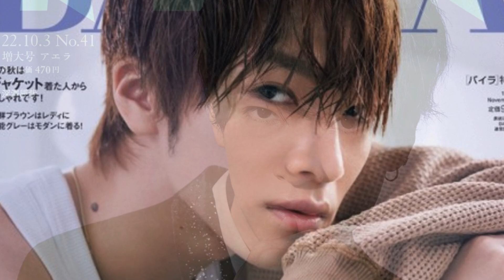Snow Man深澤辰哉、ぬれ髪で大人な表情 『BAILA』初表紙＆誌上デート企画は“秋のピクニック”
9人組グループ・Snow Manの深澤辰哉が、28日発売のファッション誌『BAILA』11月号（集英社）特別版表紙に初登場する。表紙カットではぬれた髪に大人っぽい表情でどきっとさせるショットが採用されている。　同誌恒例の好評シリーズ「Snow Manと誌上デート企画」第10弾として、『深澤辰哉くんと小さな秋のピクニックデート』を掲載。特集内のインタビューで「2人でいるときのわがままは、全然大丈夫。素直に表現してくれるほうが嬉しい」と語る深澤と、ピクニックで、お家で…と、まるでデートしている気分に浸れる内容になっている。 　今号ではほかにも、ファッション大特集『この秋はジャケット着た人からおしゃれです！』、美容特集『30代のための“浮かない”ツヤ肌攻略法』など、働く女性に役立つ特集を多数掲載。通常版の表紙を俳優の新木優子が飾る。IMPORTANT!